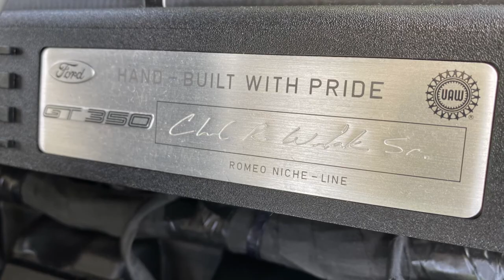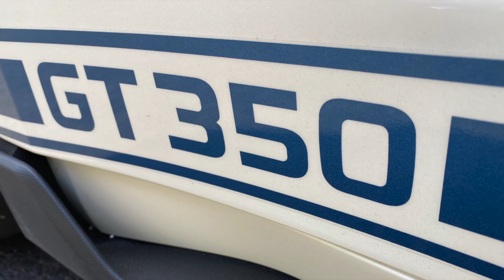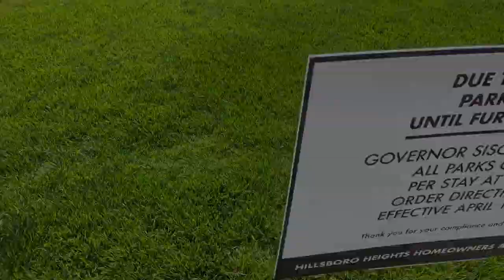2020 Ford Mustang Shelby GT350 Heritage Edition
Check out what we just got.. a 2020 Ford Mustang Shelby GT350 Heritage Edition.  I think we are the first in Las Vegas, maybe even Nevada!  Check out this sneak peak of the Gt350 shown here in Wimbledon White & Guardsman Blue-striped.  The Mustang just came off the truck last night. We will be doing a more detailed video of the car.  Just wanted to give you guys a little taste.  Hope you guys enjoy it.  Leave questions and comments below and we will get to them ASAP.

Jared - TGTG